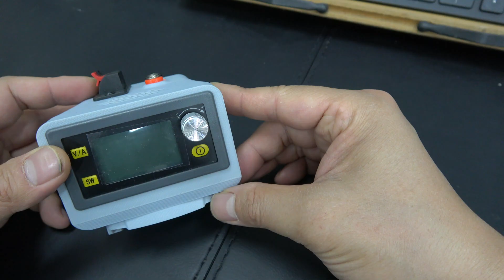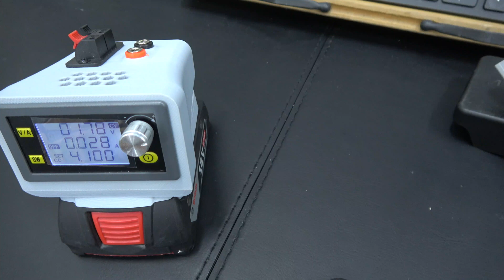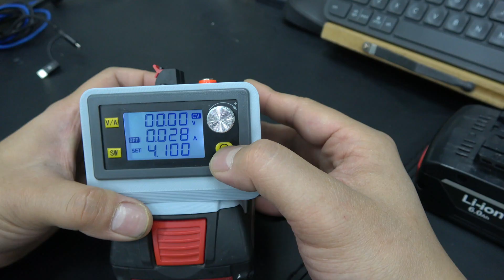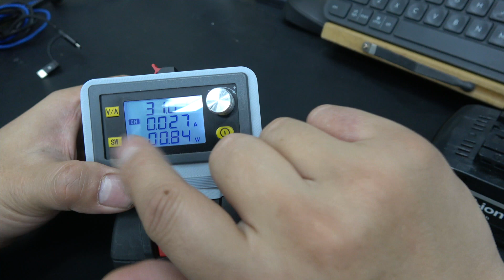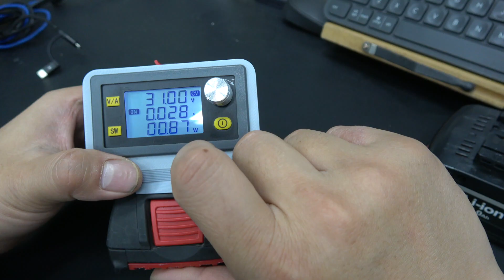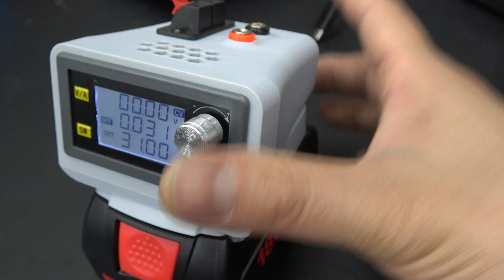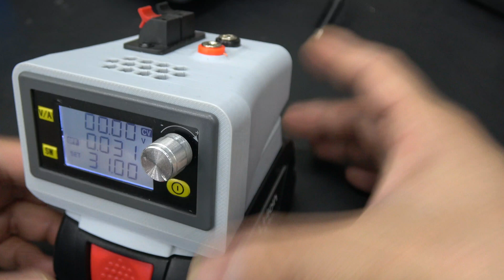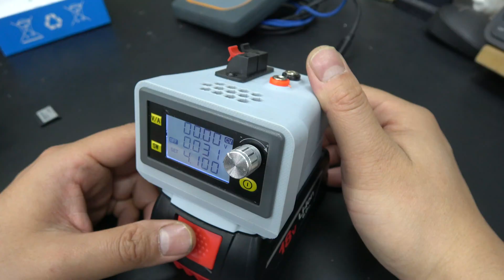알리 구매 성공기 - 포터블 가변형 파워서플라이 (전동공구 베터리를 사용)[자막있음]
안녕하세요.
메이커 조립식 채널의 조립식 입니다.
이번 영상에서는 알리에서 구입한 포터블 가변형 파워서플라이에 대한 리뷰합니다.
개발을 하다보면 전압을 조절해서 공급해야 하는 경우들이 많이 있지요??
대상물체가 작으면 가변형 파워서플라이가 있는 책상에서 작업을 하면 참 좋은데
여의치 않는 경우들이 굉장히 많습니다.
이런 경우 책상에서 서플라이를 들고 대상까지 가야 하는경우가 많은데 참 귀찮고
그러다 보면 다음에 하지
하고 싶은 마음이 자연스럽게 들지요??
이 제품은 전동공구용 베터리를 이용해서 전압과 전류를 공급해서 줄 수 있는 신박하고
편리한 제품입니다.
요즘 중국에서 전동공구 베터리르 이용할 수 있는 아답터를 채용한 재품들이 많이 나오는데 굉장히 요긴합니다.
몇개 더 올릴 예정인데 그 첫번째 입니다^^
자세한 내용은 영상을 통해서 확인해주시고

제 제품은 보쉬용인데 다른 제조사 베터리용들도 있으니 이미지 검색등을 이용해서 찾아보시면 좋을것 같아요.